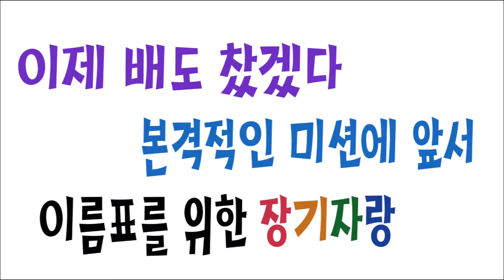2018.10.9-10 MT @ Jee's house part 2